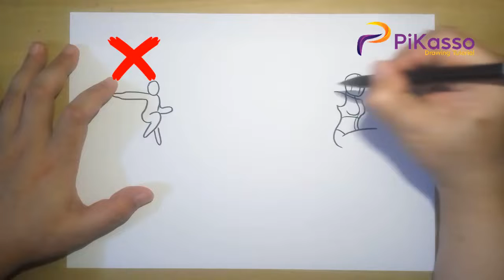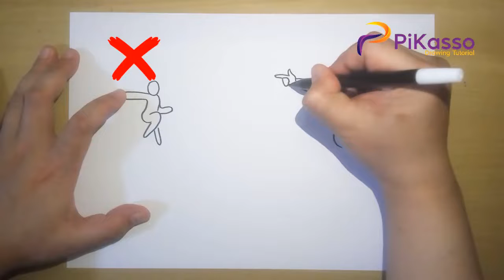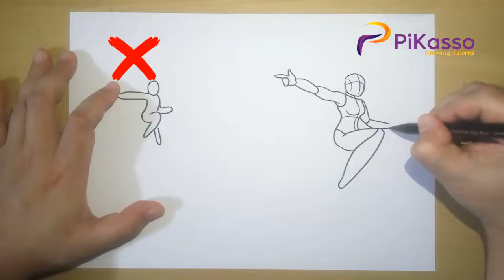How to Draw Anime Body Step by Step